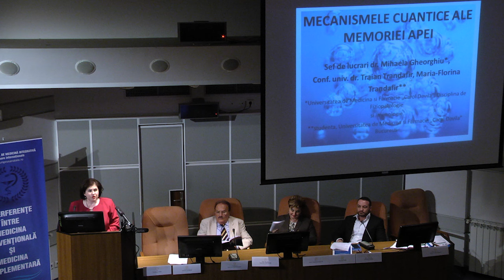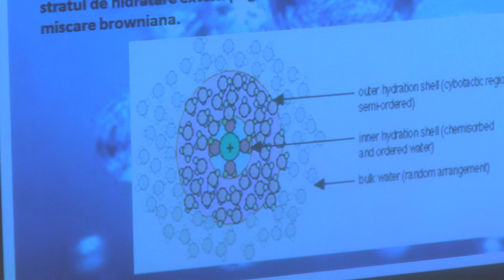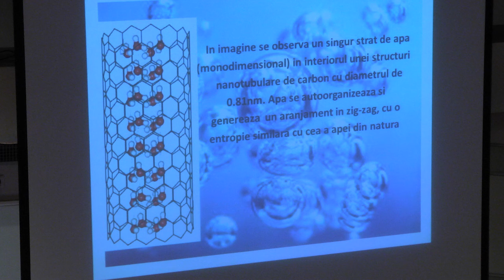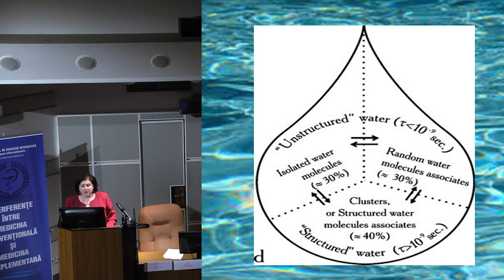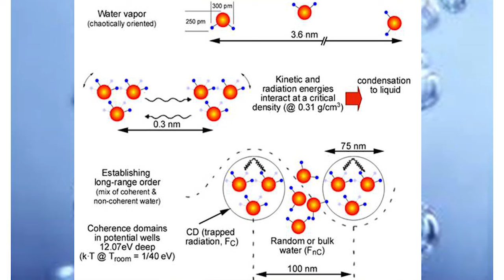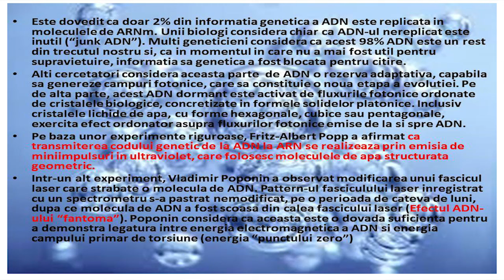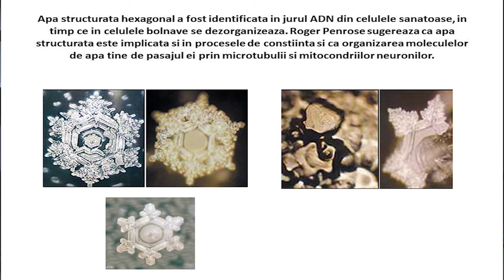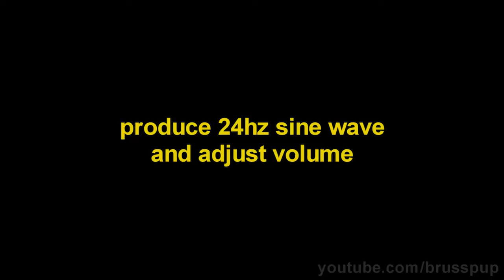Dr. Mihaela GHEORGHIU - Mecanismele cuantice ale memoriei apei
Un material extrem de interesant, prezentat în Amfiteatrul Bibliotecii Academiei Române, care va aduce celor ce au răbdarea să-l urmărească, informații uluitoare și motive serioase de reflecție, privind ceea ce se cheamă ”memoria apei”.